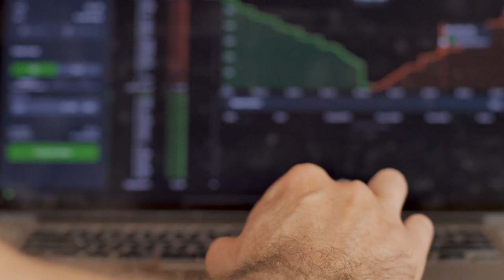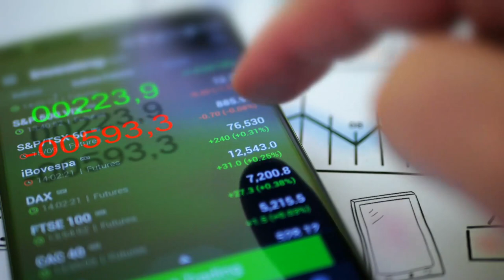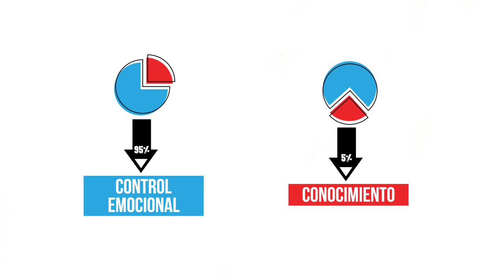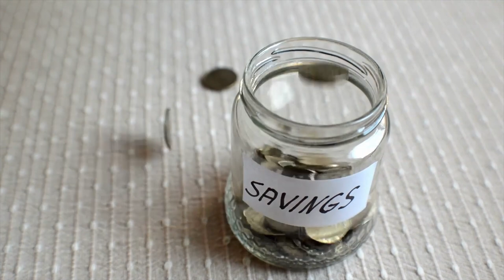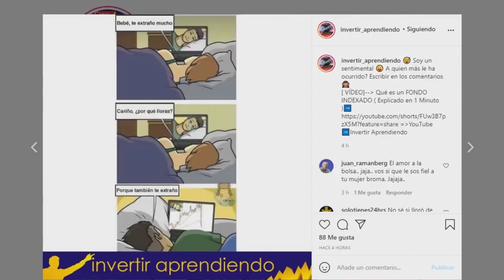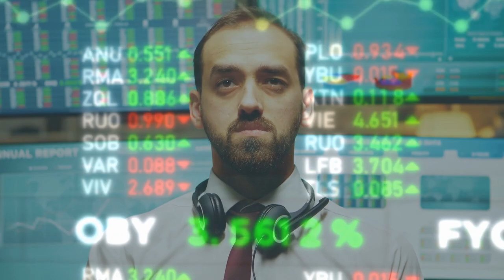REACCIONO a un Timo de TRADING con los Anuncios de YOUTUBE [ Es la TIA de los Anuncios de Trading ]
▼ABRIR▼ Encontré una publicidad en YOUTUBE tan putrefacta que no pude aguantar las ganas de describir la estafa.

// CONECTA CONMIGO //

Vídeos imprescindibles